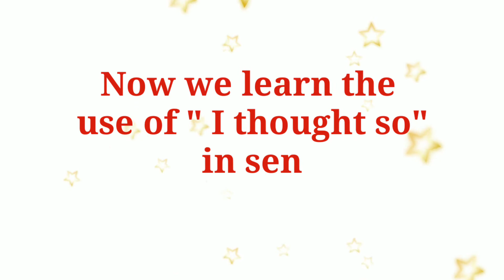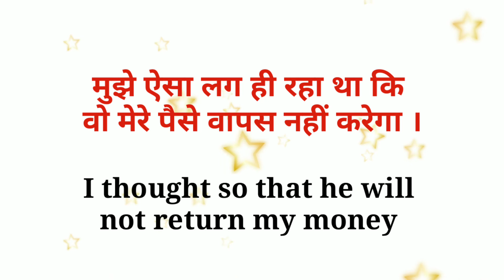Use of I thought so in english | Meaning of I thought so | advance english sentences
Use of I thought so in daily use english sentences | english speaking practice

Today we will learn about the use of I thought so in our daily life conversation. You will learn the meaning of I thought so in hindi with some examples